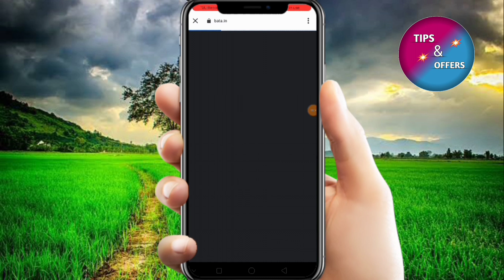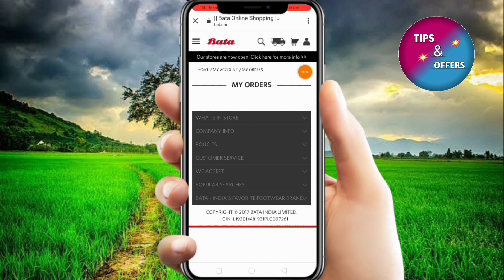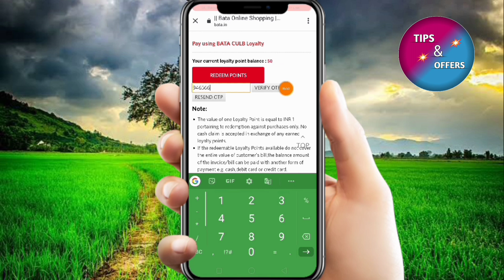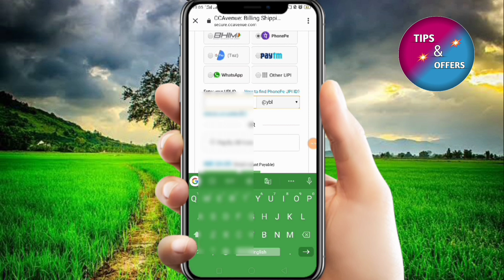Bata free loot | zero rupees m products loot | free product |free ki loot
Bata free loot | zero rupees m products loot |free product | loot offer

about:- iss video m doston hum ek offer pta chla hai jiski madad se humne product ko lagbag ₹0(9 ₹ )
 cost mangvaya hai
aur hope hai ki aapko ye pasand aaye

link aapko iska telegram chennel par milega

☑️Join our telegram channel for latest offer and loot joining (In any situation if link not work then type Tips and offers in search bar section of telegram)

 ⚠️Disclamer:- This channel DOES NOT promotes or encourages any illegal activity.